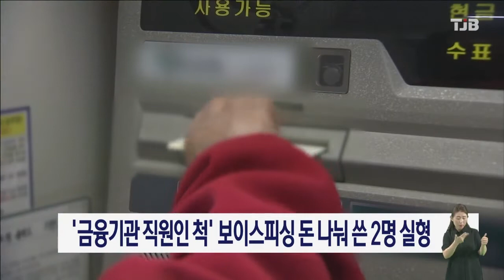'금융기관 직원인 척' 보이스피싱 돈 나눠 쓴 2명 실형｜ TJB 대전·세종·충남뉴스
대전지법 형사 9단독은
보이스피싱
피해자에게
돈을 챙긴뒤
조직으로 넘기지 않고
나눠 사용한
38살 A씨 등 2명에게
징역 4개월을
선고했습니다.

이들은 지난 2020년 9월
보이스피싱 조직원의 지시를 받고
금융기관 직원처럼 행세하며
피해자에게서 860만 원을 받은 뒤
조직에 송금하지 않고
절반씩 나눠 사용한 혐의로
재판에 넘겨졌습니다.

재판부는 보이스피싱 피해금인 것을 알면서 사용했고,보상하려는 노력도 하지 않는 등
죄질이 매우 좋지 않다고 판시했습니다.